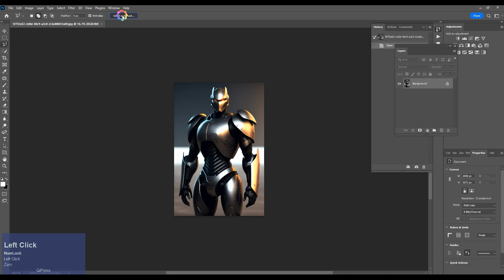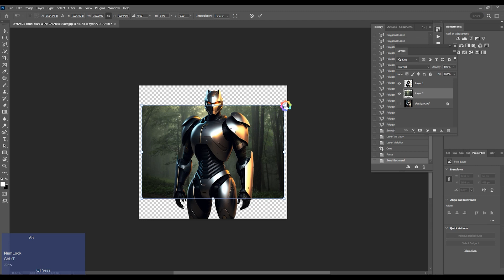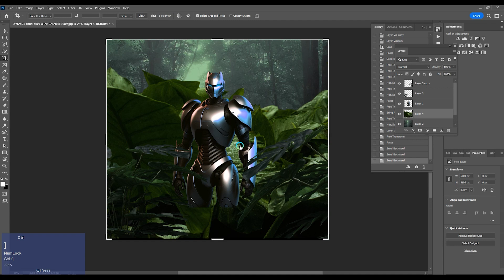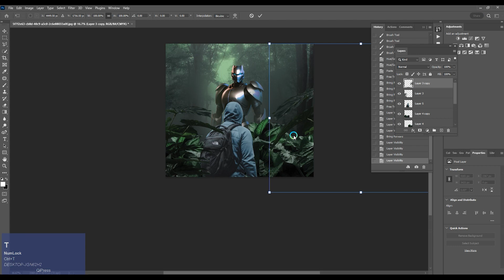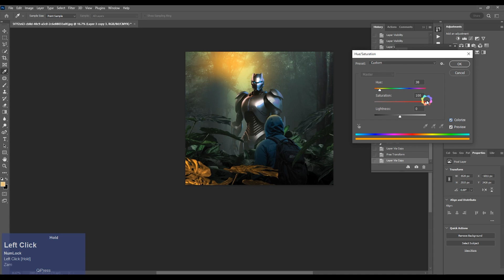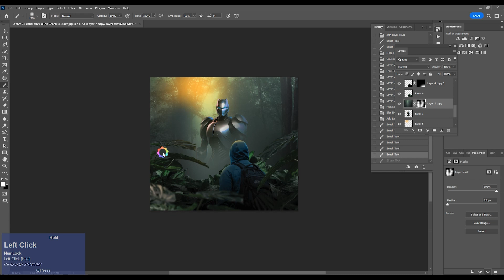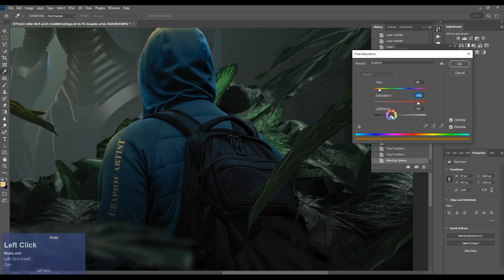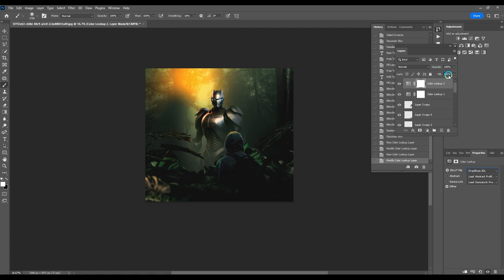Fantasy AI war with man Photo Manipulation Photoshop Tutorial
in this video you will learn photo Fantasy photo manipulation

Photoshop Photomanipulation Tutorial"
Fantasy Photo Editing in Photoshop"
Creating Surreal Art in Photoshop"
Advanced Photomanipulation Techniques"
Manipulating Photos with Photoshop CC"
Photoshop Composite Tutorial"
How to Create Digital Art in Photoshop"
Photo Manipulation for Beginners"
Photoshop Tutorial: Fantasy Landscape"
Abstract Photo Manipulation in Photoshop"
Creating Realistic Composites in Photoshop"
Photoshop Artwork Tutorial"
Photo Editing Techniques: Photoshop Manipulation"
Surreal Photo Effects in Photoshop"
Photo Collage Tutorial in Photoshop"
Photo Retouching and Manipulation in Photoshop"
Digital Painting in Photoshop: Photomanipulation"
Photoshop Tutorial: Abstract Art"
Photoshop Text Effect Photomanipulation"
Advanced Photoshop Artwork Tutorial"